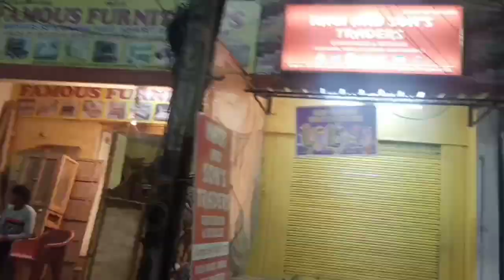kaif Street walk vlog 99